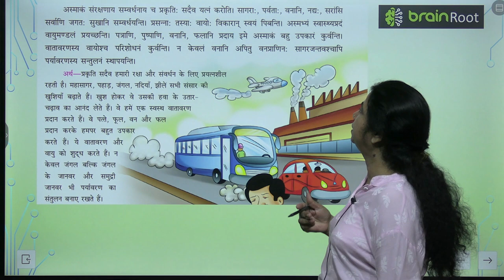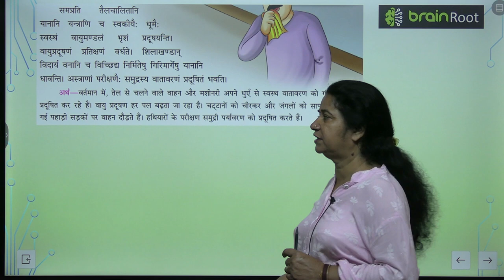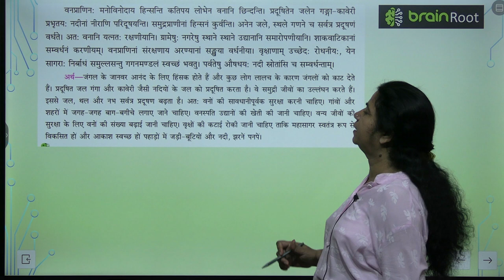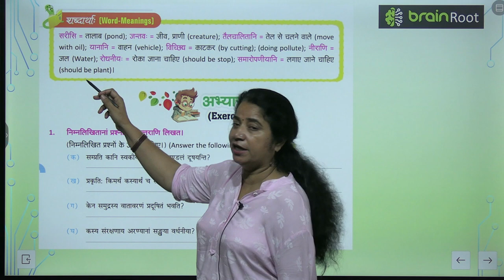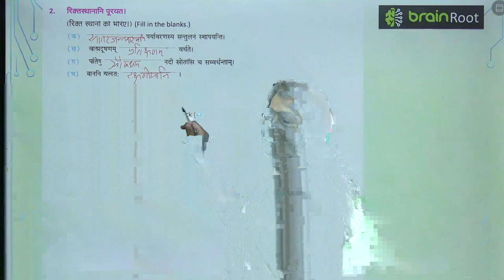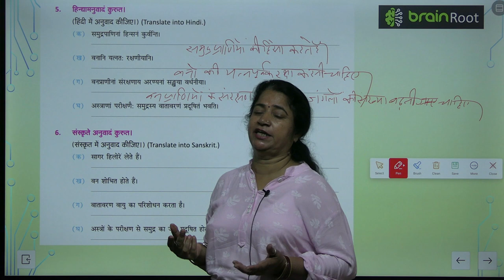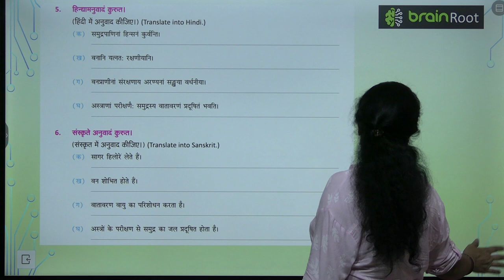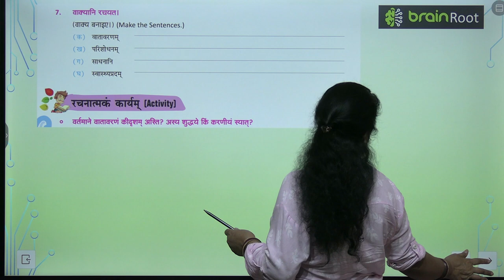AMIT PUBLISHING HOUSE SANSKRIT CLASS 3 CHAPTER 8 PARYAVANAM SANRAKSHANAM